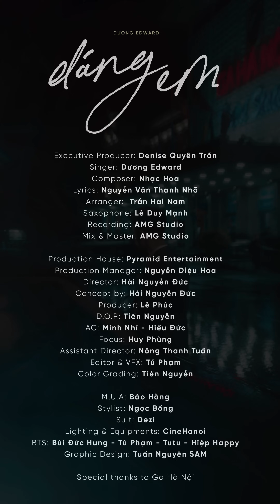DÁNG EM - Dương Edward | KHÚC HOẠ TÌNH 2021 (TẬP 1)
Ca khúc DÁNG EM chính là "lời chào" cho sự trở lại của DƯƠNG EDWARD cùng series KHÚC HOẠ TÌNH!
Chúng ta đã quá quen với hình ảnh chàng trai trẻ DƯƠNG EDWARD cùng những bản tình ca nhẹ nhàng sâu lắng, nay sẽ là một phiên bản mới trưởng thành, lịch lãm và đầy quyến rũ cùng giọng hát mượt mà.
Hy vọng rằng DÁNG EM và KHÚC HOẠ TÌNH sẽ mang đến cho mọi người những hương vị ngọt ngào của tình yêu.
Hãy cùng lắng nghe và thưởng thức DÁNG EM - DƯƠNG EDWARD (Nhạc hoa lời việt Acoustic Cover)

DÁNG EM (ACOUSTIC COVER)
-- DƯƠNG EDWARD --
Executive Producer: Denise Quyên Trần
Singer: Dương Edward
Composer: Nhạc Hoa
Lyrics: Nguyễn Văn Thanh Nhã
Arranger:  Trần Hải Nam
Saxophone: Lê Duy Mạnh
Recording: AMG Studio
Mix & Master: AMG Studio
Production House: Pyramid Entertainment
Production Manager: Nguyễn Diệu Hoa
Director: Hải Nguyễn Đức
Concept by: Hải Nguyễn Đức
Producer: Lê Phúc
D.O.P: Tiến Nguyễn
AC: Minh Nhí - Hiếu Đức
Focus: Huy Phùng
Assistant Director: Nông Thanh Tuấn
Editor & VFX: Tú Phạm
Color Grading: Tiến Nguyễn
M.U.A: Bảo Hằng
Stylist: Ngọc Bống
Suit: Dezi
Lighting & Equipments: CineHanoi
BTS: Bùi Đức Hưng - Tú Phạm - Tutu - Hiệp Happy
Special thanks to Ga Hà Nội

► Lyrics:

Ngoài kia bao nhiêu câu tình ca tình nhân thở than
Khắp thế gian nghe như con sóng trôi nghẹn ngào
Và anh buông rơi bao nhiêu lệ trên bước chân
Để biết em ra đi không khi nào trở lại
Nói đi em bao sương gió trong đời oan trái
Mà sao em mang thân đi suốt canh dài
Nói đi em bao nhiêu ân tình chúng ta
Đã mãi mãi từ nay theo em đi về nơi xứ xa
Tình ca năm xưa ta như đùa vui thế thôi
Có biết đâu hôm nay tôi nghe trong nghen ngào
Tình yêu hôm nao như đắng cay thân xác tơi bời nhung nhớ nhưng không khi nào mang em về lại
[Điệp khúc]
Dáng em hôm nào đứng giữa linh hồn khi tôi chợt mơ thấy
Dáng em trong vòng tay cùng tôi mãi luyến lưu đời sống này
Dáng em mơ hồ thức giấc tôi tìm trong muôn trùng tiếc nuối
Dẫu nhân gian cuồng quay còn tôi mãi đứng nơi này ngóng chờ

hastag
© Bản quyền thuộc về Edward Duong Nguyen
© Copyright by Edward Duong Nguyen ☞ Do not Reup